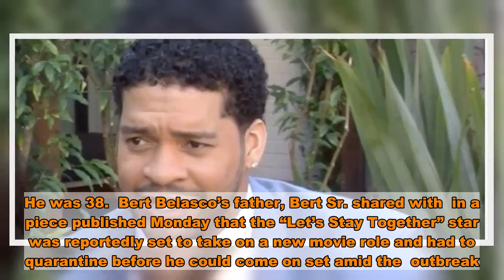BET Star Bert Belasco Dead At 38. Here’s What We Know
BET star Bert Belasco was found dead in his hotel room in Richmond, Virginia, where he was reportedly quarantining for his next project. He was 38.  Bert Belasco’s father, Bert Sr. shared with  in a piece published Monday that the “Let’s Stay Together” star was reportedly set to take on a new movie role and had to quarantine before he could come on set amid the  outbreak.      Details of the star’s  are unclear, but the outlet reported that Belasco’s girlfriend reportedly called the hotel to check on him when she couldn’t get a hold of him. An autopsy is pending.   Bert’s father shared with the outlet that he thinks his son suffered a “fatal aneurysm.”  Shortly after news broke about the star’s , tributes started appearing on social media.  “I am gutted by this news,” Yvette Nicole Brown tweeted. “Bert was my friend! We had JT talked last week. He was happy and excited about his new project and all the good that was to come. No day is promised. NO DAY.”      While Gabrielle Dennis wrote, “ may you rest well such an unexpected loss and I am so sorry for his family and friends. He was a talented, humble, and pretty cool guy from what I knew of him and I send prayers up for all effected .”